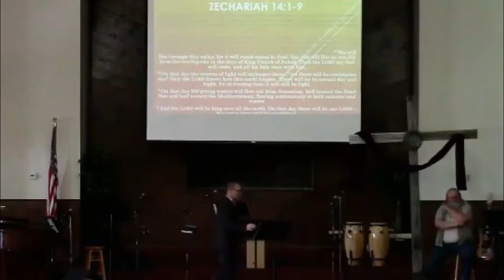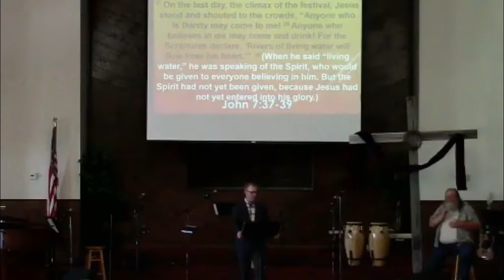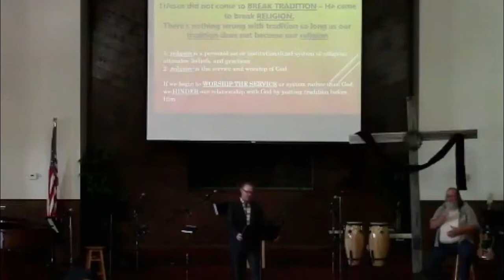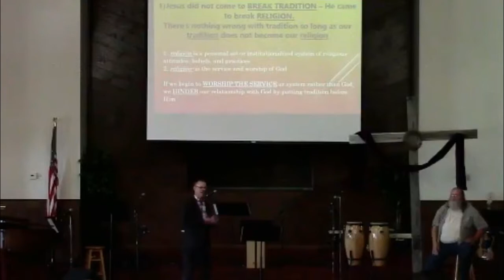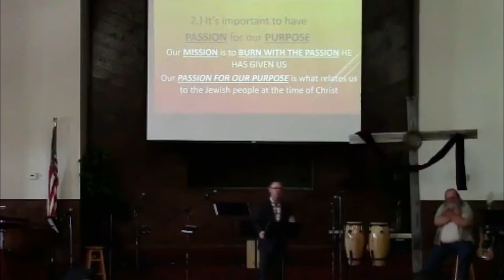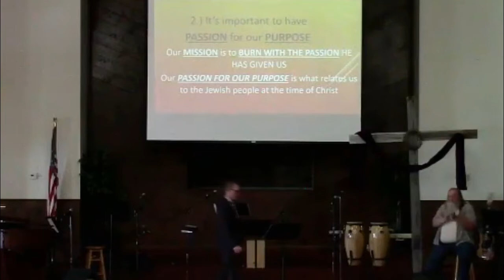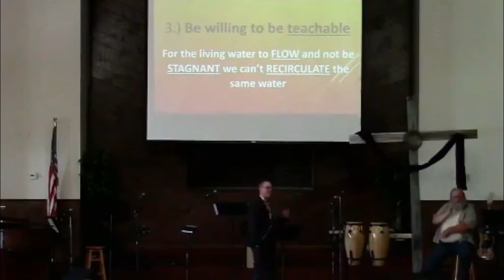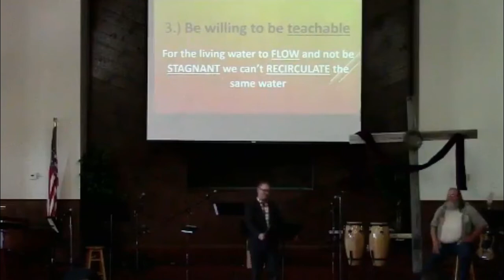Sermon: "Breaking Tradition" - John 7:1-53 04/24/2022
Youth Pastor Jordan Robinson preaching at Hamlin Assembly of God on April 24, 2022.